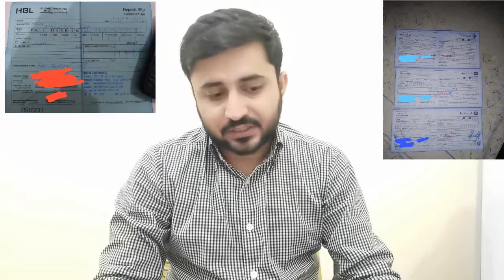Enablers Pakistan Amazon Virtual Assistant free course videos & Success stories saqib azhar reality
Completely free courses by Dr. Farooq Buzdar
Dr Buzdar life changing thought provoking sayings
Dr Buzdar is a well-known corporate professional with more than 10 years of experience in corporate world. Dr Buzdar has worked in leading multinationals such as Etisalat, Telenor, ZONG, Saudi Education Ministry , MISK Saudia and Sudan Telecom.

He writes on business, he is a business coach and motivational speaker. His book & research work is available on ResearchGate and amazon.

This is not an official channel. Therefore official channels are as follows.

Dr. Farooq Buzdar Urdu Hindi Channel
Dr. Farooq Buzdar English Channel
Dr. Farooq Buzdar Shorts.

Please contact before reporting any video. Thank you

enablers course,
enablers video series,
enablers amazon,
enablers virtual assitant course,
Enablers saqib azhar,
enablers qasim ali shah,
enablers evs,
enablers success stories,
enablers fba success stories,
enablers exposed,
saqib azhar exposed ,
enablers scam,
enablers fraud,
enablers and extreme commerce,
enablers free video,
enablers free video course,
dr farooq buzdar,
saqib azhar scam,
enablers virtual assistant course,
enablers free course,
enablers course,
qasim ali shah virtual assistant,
qasim ali shah amazon,
qasim ali shah saqib ahzar,
saqib azhar qasim ali shah